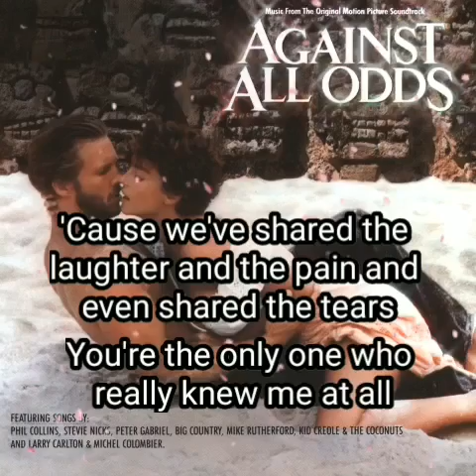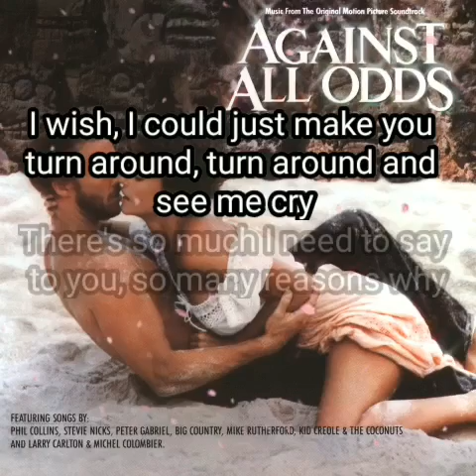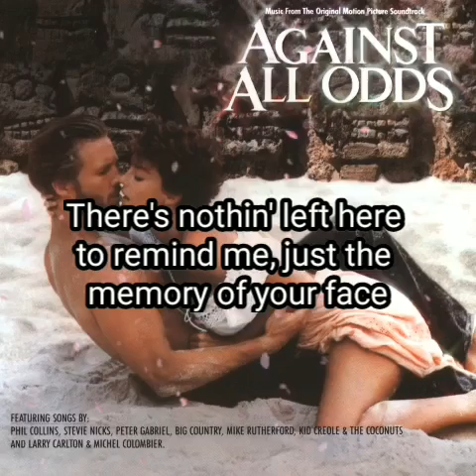lyrics Phil Collins - Against All Odds (Take a Look at Me Now) - February 1984 US March 26, 1984 uk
Lyrics
february1984 us
march261984 uk